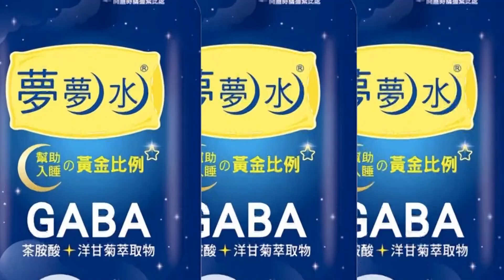【每日必看】又停電! 士林商圈用餐時間一片黑 小吃店怨:怎做生意@中天新聞CtiNews @毛球烏托邦MaoUtopia 20220331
台北市3/30日晚間傳出停電狀況，大概在7點10分士林商圈突然停電一片黑漆漆，影響範圍包含文林路、中正路一帶，有565戶受到影響，台電人員緊急前往現場搶修，台電指出，停電原因是士林變電所分歧開關跳脫，疑似因電纜故障才導致開關跳脫。